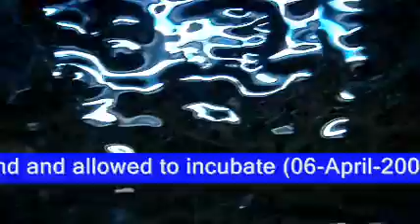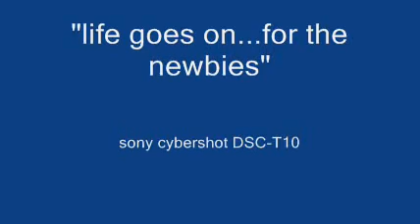From Eggs to Frogs (kokak)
From Eggs to Frogs, april 2007